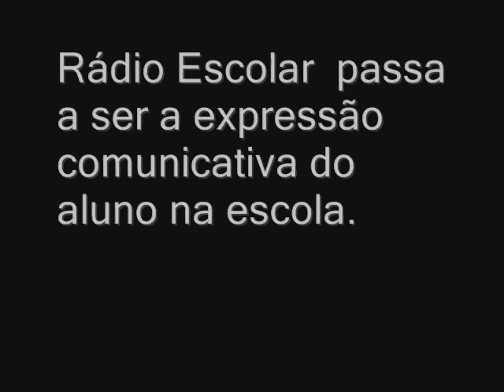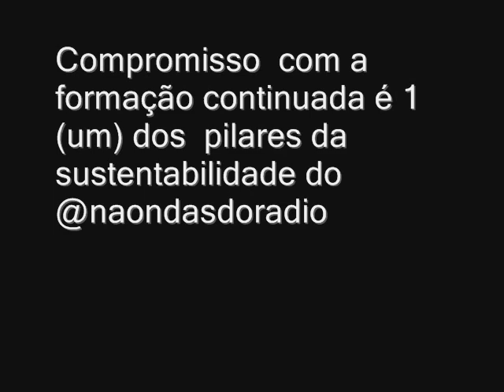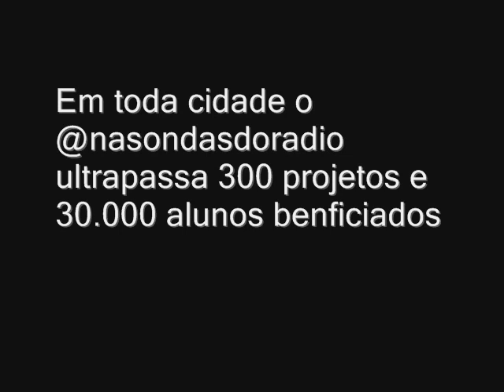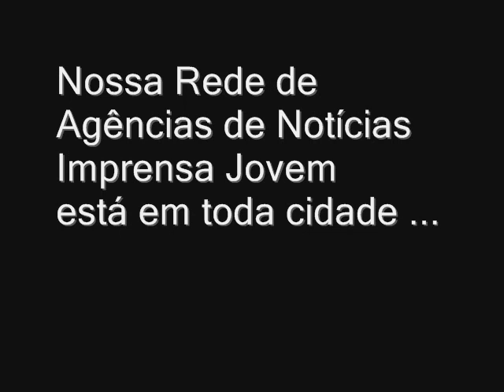Twittando Nas Ondas do Rádio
Trajetória da Educomunicação na Rede Municipal de Ensino de São Paulo entre 2005 a 2012.